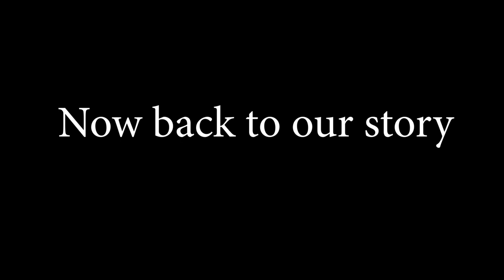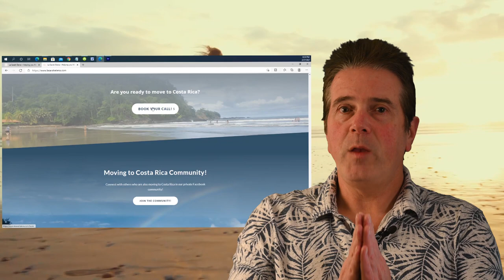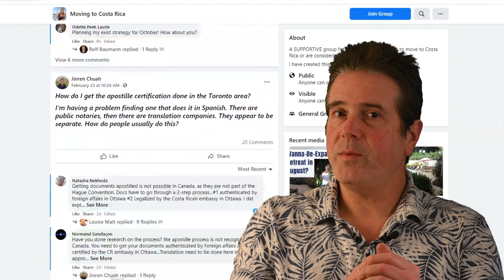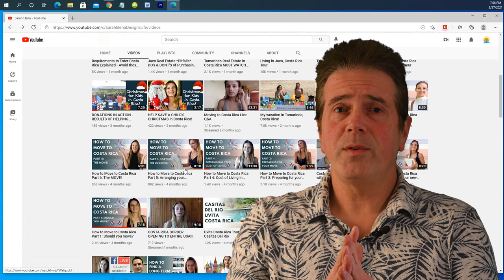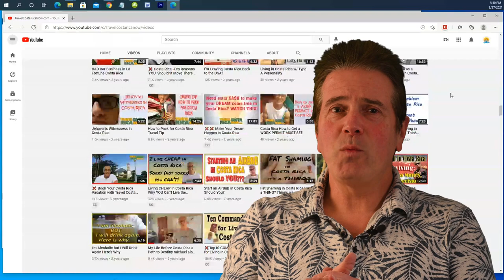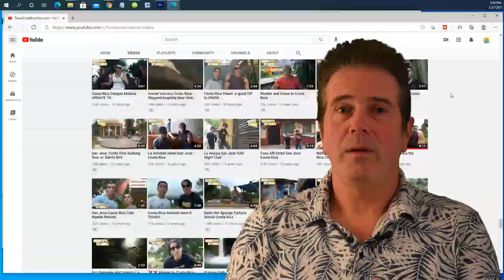🌴👣🐵🐋🦥Costa Rica, these are a few of my 🐵favorite .....People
(To skip past my silliness jump to 3:35 ) I have spent a lot of time researching Costa Rica, the country, , the wildlife, the people and it's natural resources. Here is an episode that features just a few of my favorite things Costa Rica.

Please consider taking the very quick 5 question (multiple choice) anonymous Costa Rica Story feedback poll to let me know how I am doing.

Wanna have some fun?  Take a fun and easy Costa Rica Knowledge  multiple choice Quiz?
Let's hear what your score is on this one!.